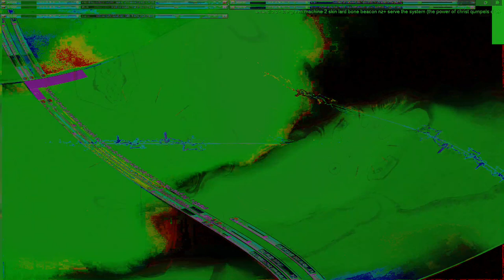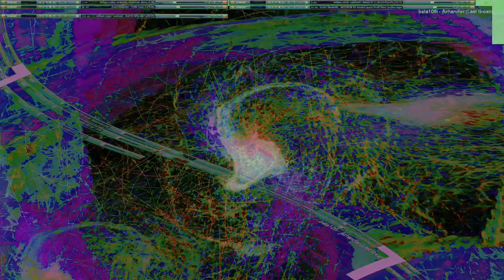Movie 24 09 13 22h50m43s series E